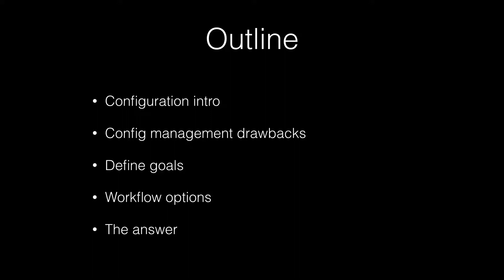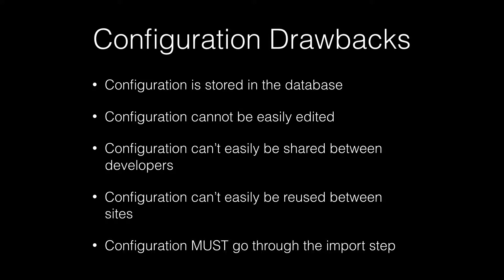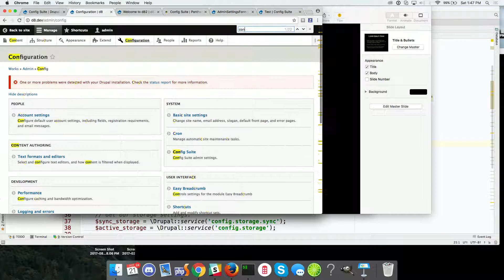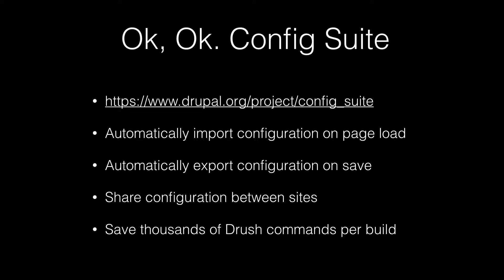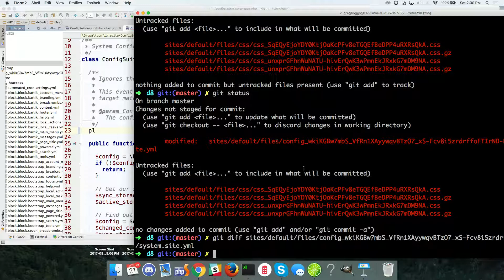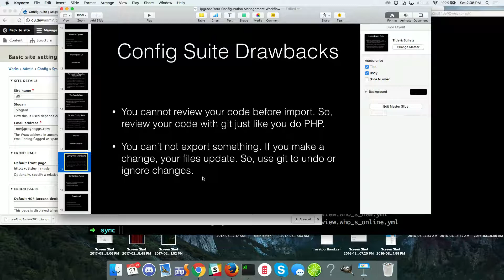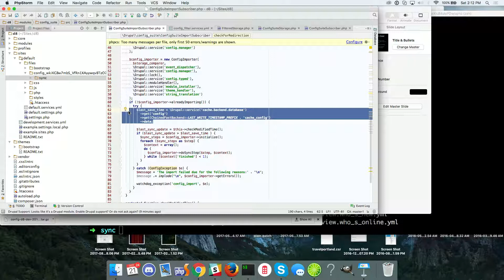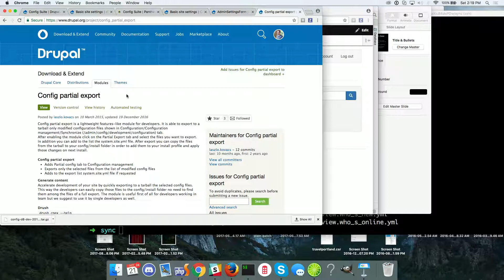Upgrade Your Configuration Management Workflow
Greg Boggs

Configuration management has been a hot topic since it was first announced as an initiative. Unfortunately, our dream of being able to save configuration directly to files didn't materialize, and the community has created many complex workflows to work around the problem of storing configuration in the database.

We're programmers and it's time to automate this!

The crux of the difficulty is that Drupal must create and update database schema during configuration import. After working for many months to remove this import step, I happened on a solution that fixes the pain points while still respecting the workflow tools that the community has come to rely on. My answer? Automatic configuration import and export when you need it, and only when you need it with a small development module.

I've called it Config Suite, and it will solve pain points managing configuration during site development. Come talk configuration automation with me, and lets work through the future of config in Drupal 8. You'll leave the session with a more detailed understanding of the steps in configuration management and a tool that will save you time on every site build.